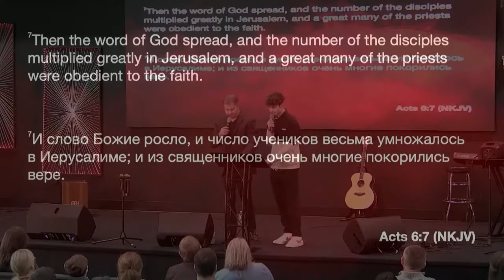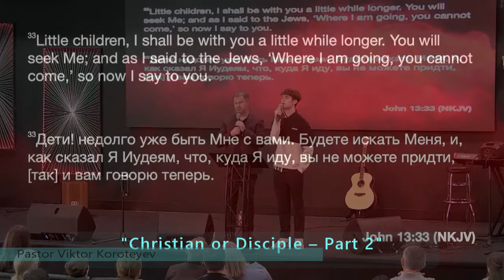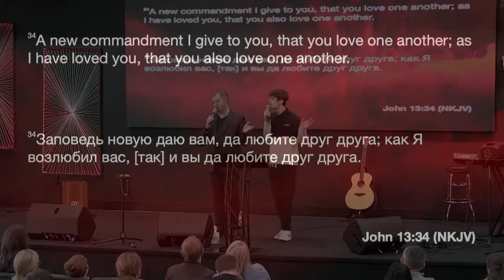Christian or Disciple Part 2 - TV Program